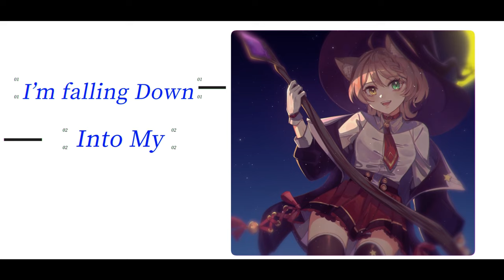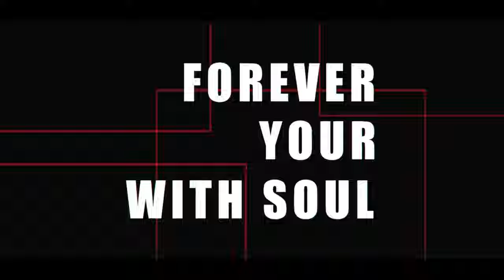PAPERMOON / TOMMY HEAVENLY6 - Nia Suzune (Cover)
【Credits】
■Original: Tommy Heavenly6
■Vocals: Nia Suzune
■Instrumental: emptstudio13
■Art: maya_n3_
■Movie/Thumbnail: akiramv

🔔Want clips of your favorite moments? Submit your timestamps below!